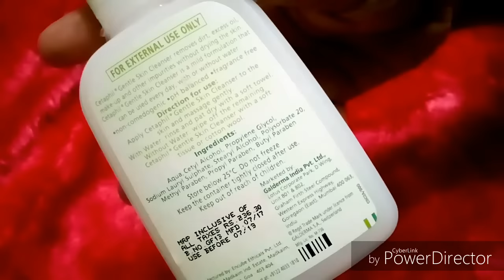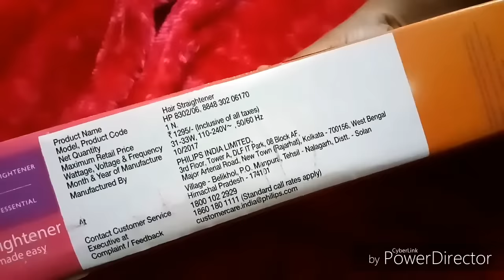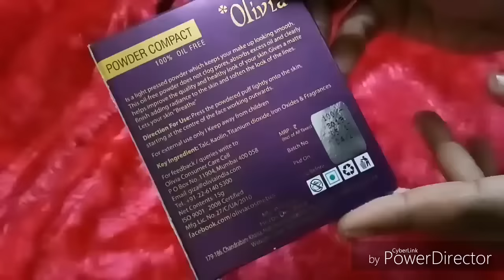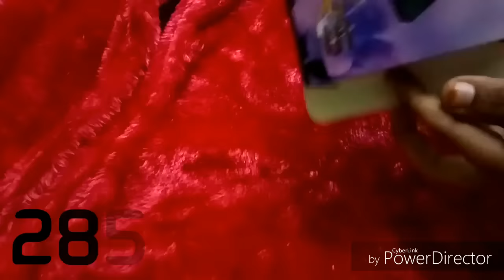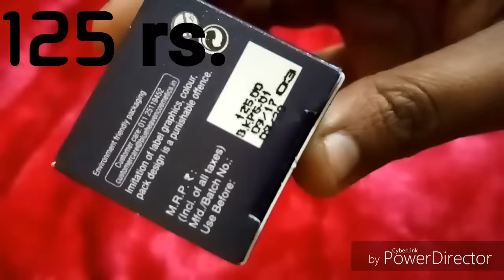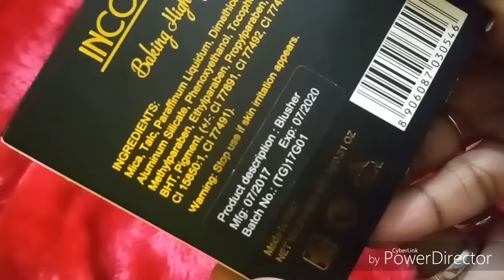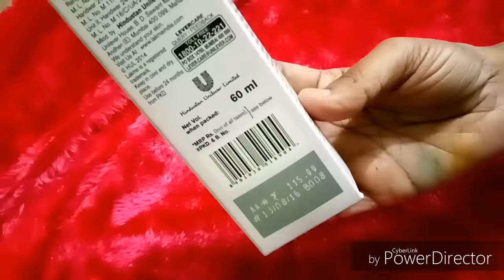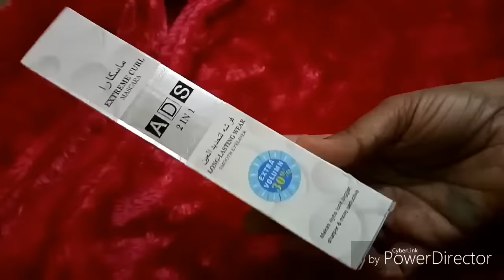Huge makeup skin care and hair care haul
Cetaphil Gentle Skin Cleanser, 125ml

Jovees Avocado Revitalising Night Cream, 50g

Philips HP8302 Essential Selfie Straightener (Black)

Roots Hair Brushes Ceramic Barrel Brush 58mm

Puna Store® 4 Piece Oval Brush Set - Gold

Products :-

1. Cetaphil skin cleanser 220 s.
2. Phillips hair straightner 1174 rs.
3. Round hair brush 375rs.
4. Jovees night cream 194 rs.
5. Puna store oval brush 318 rs.

Cuffs and lashes

1. Odbo highlighter 350s.
2. Olivia foundation 100 rs.
3. Olivia compact 100 rs
4. Mars eyeshadow  285 rs.
5. Miss claire shades , 05 , 30 , 39 (230 rs.
6. Incolor highlighter  299 rs.
7. Blue heaven uhd stick 125 rs.
8. Me now kiss proof lipstick shade 02 , 16 (109rs.)
9 . Fashion color lipstick 90 rs.
10. Miss claire eyebrow pencil 80 rs.
11. Ads banana powder 180rs.

Local market

1. Nivea soft cream 36 rs.
2. Himalaya lip balm 30 rs.
3. Nivea body lotion 75 rs.
4. Nivea lip balms 3   25 each
5.  Boro plus cream 10 rs.
6. Joy fruit cream 5 rs.
7. Lakme winter intense moisturizer 115 rs.
8.  Conditioner
9. Ads mascara and liner 100 rs.
10. Vit e capsules 5rs. for 2

hina_usmani

Roposo
hinausmani